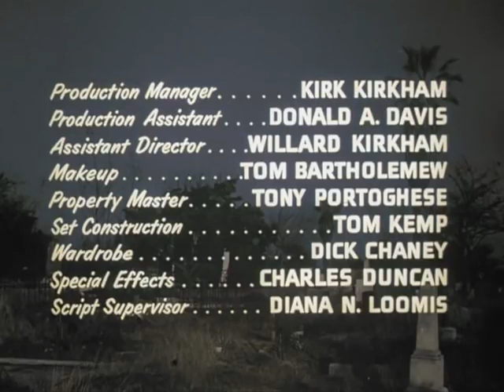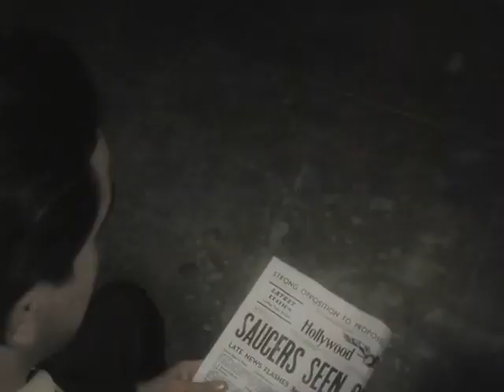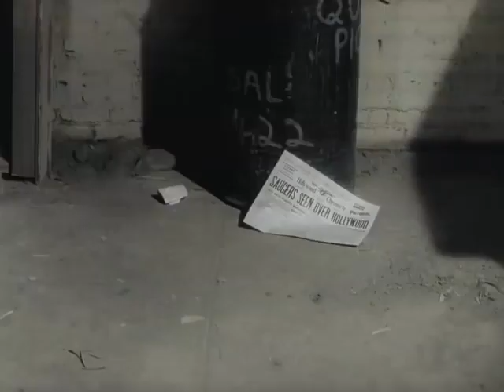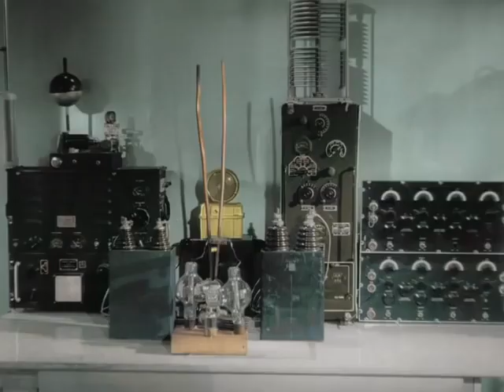Plan 9 From Outer Space (1959) Versión Color Película Completa - Subtitulos Español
En la icónica película de ciencia ficción 'Plan 9 from Outer Space', una avanzada civilización extraterrestre lanza su audaz y aterrador Plan 9: revivir a los muertos en la Tierra, transformándolos en zombis asesinos. Estos seres de otro mundo, alarmados por las peligrosas invenciones bélicas de la humanidad, especialmente la bomba atómica y la temida 'solaronita', un explosivo hipotético capaz de aniquilar el sol y con él, toda la galaxia, intervienen para prevenir una catástrofe cósmica. Esta película, ahora en versión colorida, sumerge a los espectadores en un universo de suspenso y terror intergaláctico, donde la lucha por el equilibrio galáctico se desenvuelve entre naves espaciales, tecnología alienígena y los inquietantes efectos de la resurrección de los muertos.